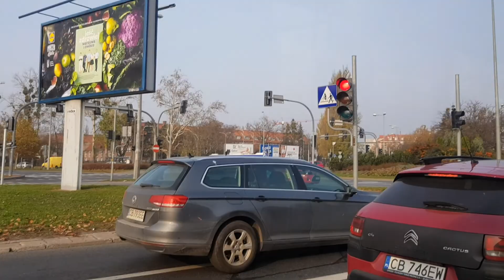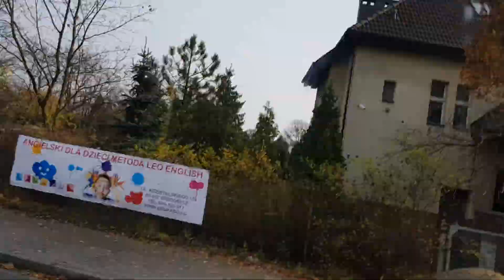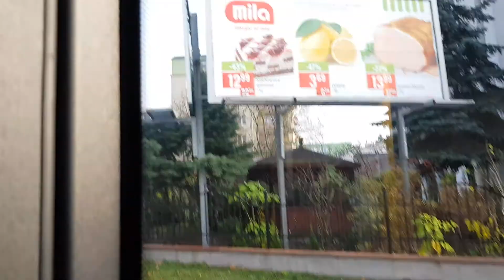Solaris Urbino 12III/873 MZK BYDGOSZCZ linia numer 80